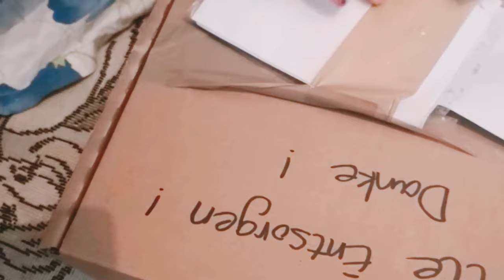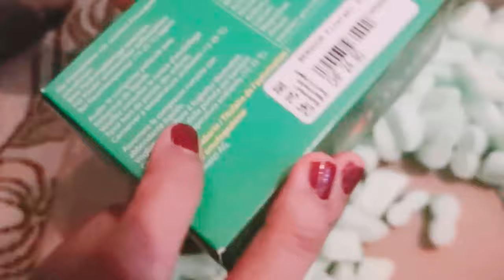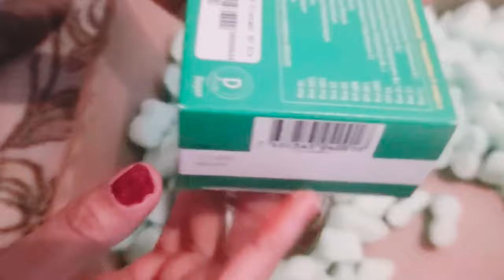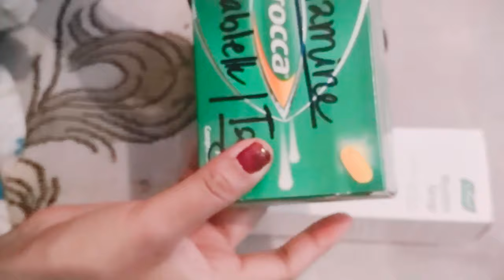Unboxing Paket dari Teman Swiss